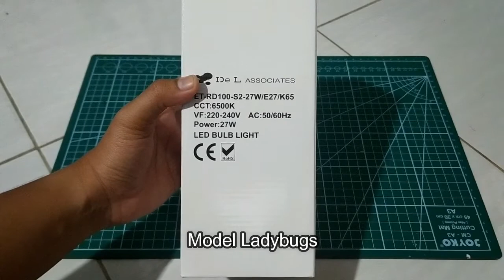MEMILIH LAMPU LED YANG TERANGNYA DAPET HEMATNYA DAPET DAN BERGARANSI TANPA RIBET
Emang suka kesel sih kalo urusan penerangan mendadak gelap
Apalagi kalo lifetimenya blm lama. Terus klaim garansinya ribet.

Kita simulasi dulu
Target cahaya 3000lumen

Brand led sebelah butuh 33 watt
Brand led Delnnets butuh 27 watt
Harga listrik juli 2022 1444,7 / kwh
Lifetime 50000 jam samain aja 2 2 nya

Brand sebelah 33 watt dalam 1 jam = 0,033 kw x 1444.7 = 47,68 rupiah / jam
Brand delnnets 27 watt dalam 1 jam = 0,027 kw x 1444.7 = 39 rupiah / jam

Gap 8,68 rupiah / jam x 50000 jam = Rp. 434000
Satu lampu bisa hemat hampir setengah juta, 1 rumah ada berapa lampu?

Kalau pemakaian ideal sehari 12 jam bisa lebih hemat 104 rupiah
Dan bisa tahan sampai 4166 Days (11 tahun lebih)

Spesifikasi :
-Power : 27 Watt
-Input Volt : 220V
-Temperature : 6500K (Putih terang)
-Fitting : E27
-Lumens : 3000lm (111.1lm/w)
-Body : PC
-Lifetime/umur lampu : 50.000 Jam

Brand delnnets bergaransi 3 tahun.
Lampunya terang, awet, ringan, nyaman dimata aman dikantong

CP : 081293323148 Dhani